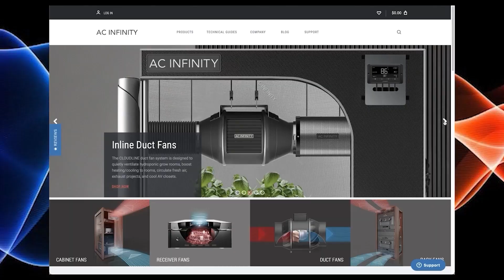Moisture Release Curves EXPLAINED!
In this Garden Talk clip, Michael Box talks about moisture release curves. What are your thoughts on this?